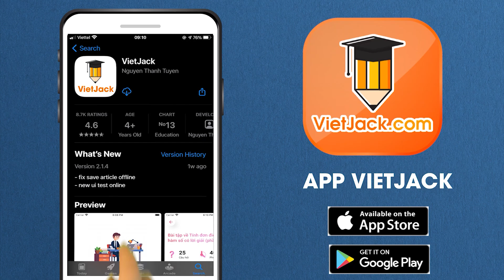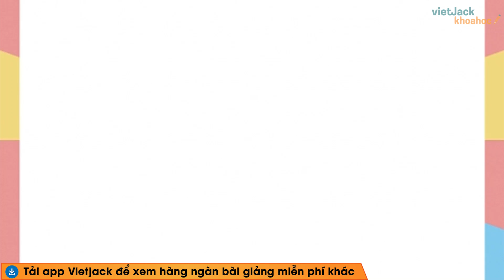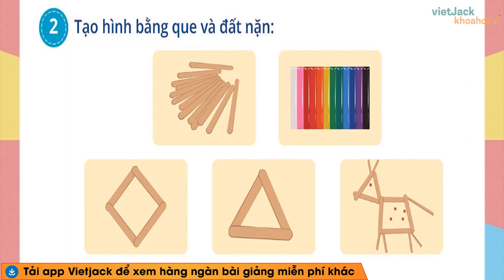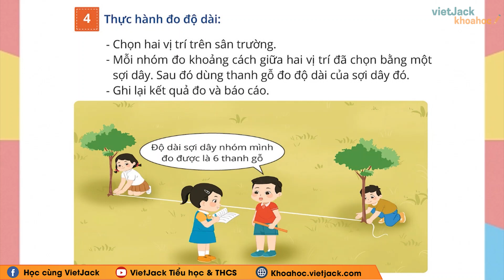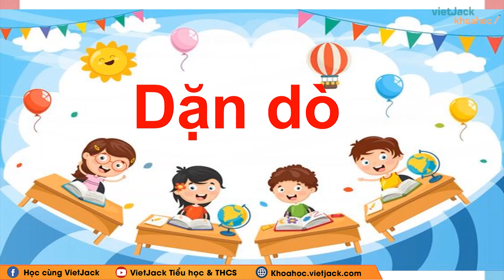Toán lớp 1 - Cánh diều - Em vui học toán - trang 122, 123 - Cô Phạm Vân Anh (DỄ HIỂU NHẤT)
Toán lớp 1 Cánh diều - Em vui học toán - trang 122, 123

Bài tập: 00:00
1. Trò chơi " Đọc số ": 00:31
2. Tạo hình bằng que và đất nặn: 01:54
3. Vẽ đường viền quanh đồ vật để tạo hình: 02:30
4. Thực hành đo dộ dài: 03:52

Video hôm nay, cô sẽ cùng các em tìm hiểu về Em vui học toán trong chương trình Toán lớp 1 trong Bộ sách Cánh diều . Qua đó, cô cùng các em rút ra được nội dung bài học về các kiến thức cần nhớ và quan trọng. Chú ý theo dõi bài giảng của cô nhé !